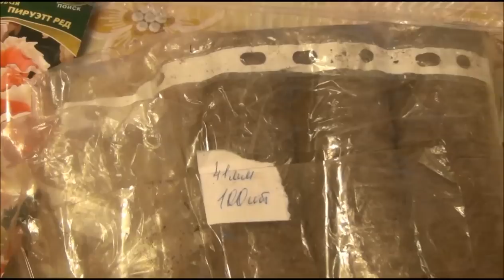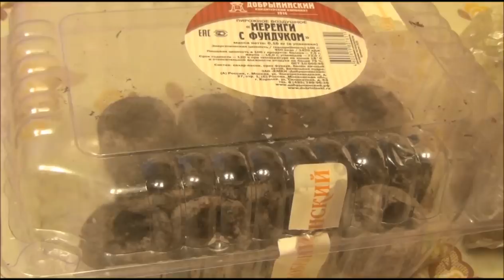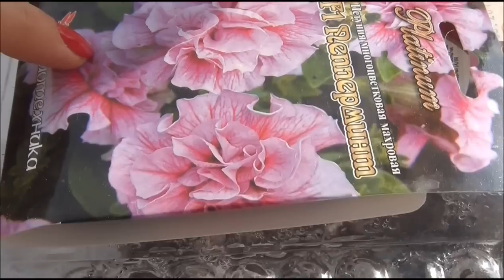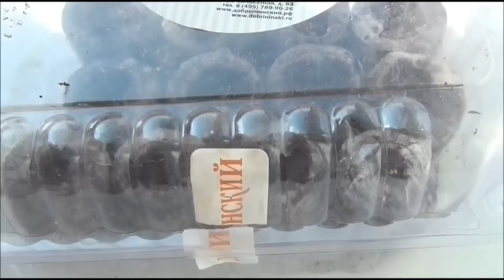ПЕТУНИЯ. Секрет успешной посадки от YuLianka1981 (всхожесть 100%)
На протяжении последних 10 лет я использую для посева семян торфо-перегнойные таблетки Jiffy-7  и результат меня только радует. Если у Вас не получается вырастить рассаду из семян - это видео для вас! Сегодня мы с сыном покажем и расскажем, как посеять петунии, чтобы уже через неделю появились всходы.